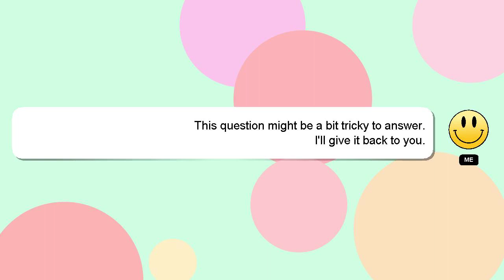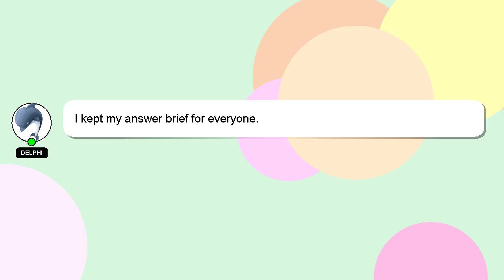Android : Check WiFi and GPS isConnected or Not in Android?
Android? isConnected Check or WiFi Android Not GPS : in and